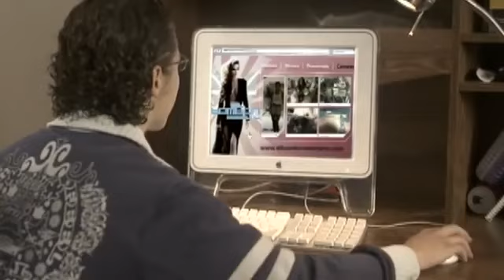Ninel Conde - El Bombón Asesino (Dance Version)